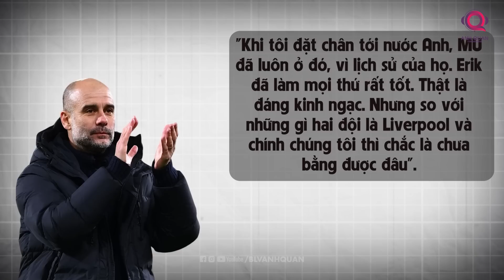ERIK TEN HAG CHƯA THỂ KẾT THÚC THỜI ĐẠI CỦA KLOPP VÀ PEP, CUỘC VUI MỚI CHỈ BẮT ĐẦU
Trong bóng đá từ xưa đến nay đã có rất nhiều cuộc đối đầu thú vị, không chỉ đến từ những cầu thủ trên sân xuất sắc, những cổ động viên cuồng nhiệt trên khán đài mà đó còn có thể là màn so tài giữa những huấn luyện viên.

Khán giả Ngoại hạng Anh từ sau thập niên 2000 đã được chứng kiến một cuộc đấu thú vị như thế, Man United khi ấy đang nổi lên như một thế lực thống trị nước Anh dưới bàn tay của Sir Alex Ferguson còn Arsenal cũng là một ông lớn với chiến tích bất khả chiến bại ở mùa giải 2003/2004.